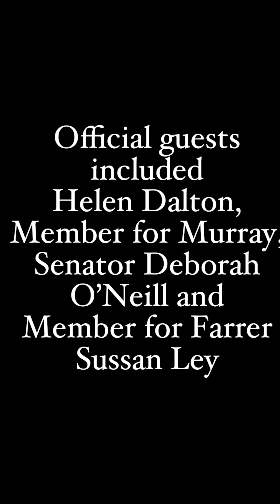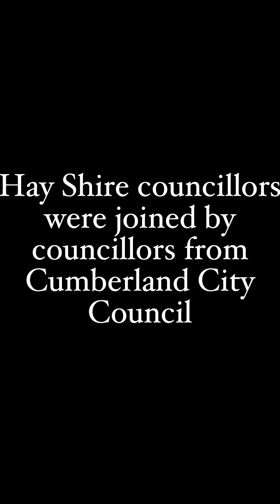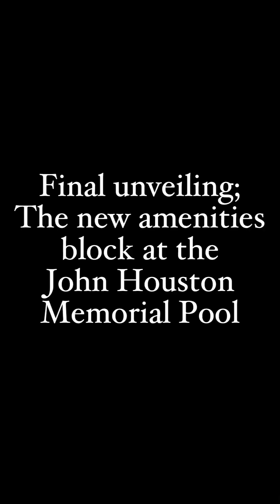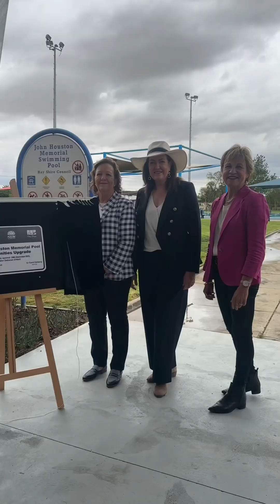Official openings for Hay Shire Council - November 2023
Hay Shire Council celebrated the official opening of a trio of projects - Maude Bridge, Hay’s Teenage Adventure Zone and the amenities at John Houston Memorial Pool.
Officials included Senator Deborah O’Neill, Member for Murray Helen Dalton, Member for Farrer Sussan Ley and Hay Mayor Carol Oataway.
Read the story from November 29, 2023.